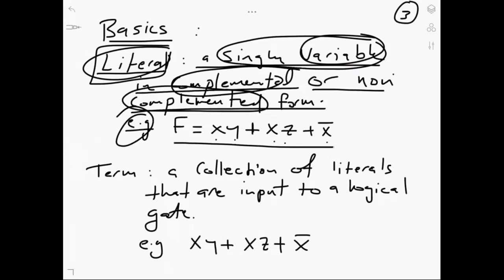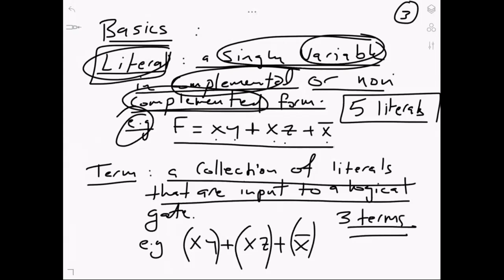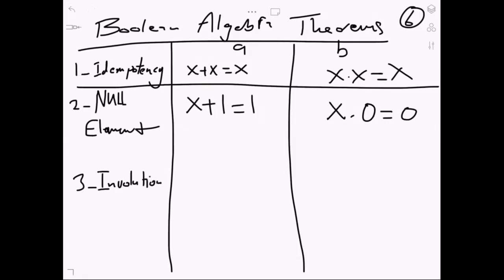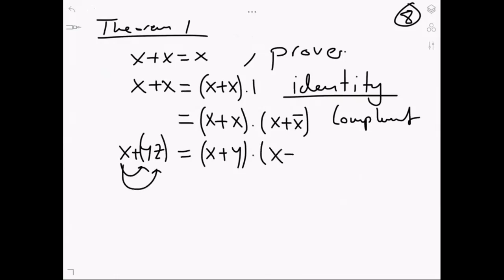Digital Logic Lecture 5 (Part 3) - Boolean Algebra and Logic Gates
Course: Digital Logic, The Hashemite University